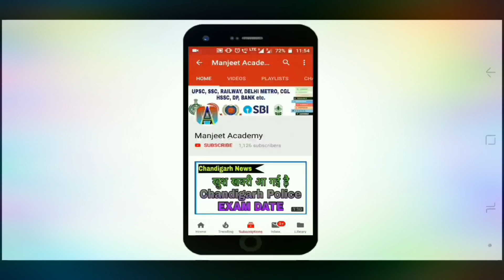Important GK QUESTIONS in Hindi | Important Science Questions in Hindi | HSSC | Railway | RPF | HTET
1 भगवान बुद्ध को ज्ञान की प्राप्ति कहा से हुई
2 आर्य समाज की स्थापना किसने की
3 पंजाबी भाषा की लिपि कौन सी है
4 भारत में सबसे पहले सूर्य किस राज्य में निकलता है
5 इंसुलिन का प्रयोग किस बिमारी के लिए किया जाता है
6 कौन सा विटामिन आंवले मे प्रचुर मात्रा में पाया जाता है
7भारत का प्रथम गवर्नर जनरल कौन था
8 कागज का आविष्कार किसदेश मे हुआ है

9 गौतम बुद्ध के बचपन का नाम
10 रंतोधी किस विटामिन की कमी से होती है
11 पोंगल किस राज्य का त्योहा6है
12टेलिविजन का आविष्कार kisane किया
13 भारत की पहली महिला शसिका कौन थी
14मछली किसकी सहायता से सास लेती है
15 इन्कलाब जिंदाबाद का नर किसने दिया
16 पंजाब केसरी किस कहा जाता है
17 भारत की पहली महिला राज्यपाल कौन थी
18 महाभारत के रचियता कौन हैं
19 अर्थशास्त्र नामक पुस्तक किसने लिखी
20 विश्व रेड क्रास दिवस कब बनाया जाता है
21 सूर्योदय के नाम से किस देश को जाना जाता है
22 अन्तर्राष्ट्रिय महिला दिवस कब बनाया जाता है
23दिल्ली भारत की राजधानी कब बनी